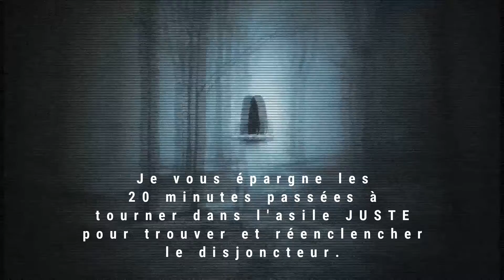Ce soir là j'aurais dû jouer au LOTO plutôt qu'à PHASMO ! 👻 │PHASMOPHOBIA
▬▬▬▬▬▬▬▬▬▬▬ ACHETER VOS JEUX MOINS CHERS EN SOUTENANT LA CHAINE ▬▬▬▬▬▬▬▬▬▬▬

▬▬▬▬▬▬▬▬▬▬▬ VIDÉOS ASSOCIÉES  ▬▬▬▬▬▬▬▬▬▬▬

🎞Les 4 frères cachés de Sam et Dean Winchester 👻 │PHASMOPHOBIA EN COOP [avec la team PETITS PIEDS]

🎞 Crédit images : Phasmophobia

- Carnage